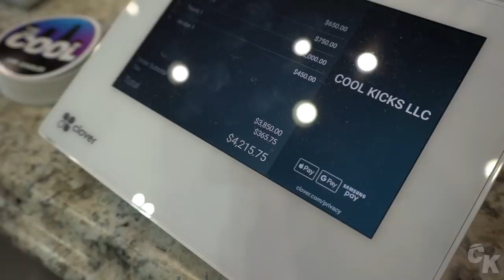T.I SPENDS $10,000 Shopping For Sneakers With CoolKicks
T.I SPENDS $10,000 Shopping For Sneakers With CoolKicks / The Icon T.I Pulled Up On Us And Cashes Out BIG!

The Icon T.I Pulled Up On Us And Cashes Out BIG!

Visit Cool Kicks:
7565 Melrose Ave Los Angeles, CA - (COOL KICKS LA) 7718 Melrose Ave, Los Angeles, CA 90046 - (The CooL)
6701-U Loisdale Road, Springfield, Virginia - (COOL KICKS VA)
1340 3rd St. Promenade, Santa Monica, CA - (COOL KICKS SANTA MONICA)

Edit
@santiagofilmz (Editior/film)